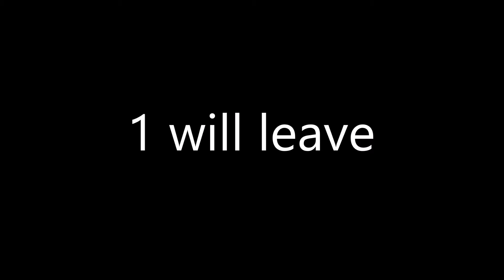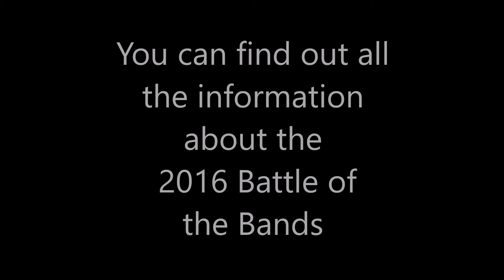2016 Battle of the Bands (MCMS COMMERCIAL)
We are hosting the 2016 Kiamichi Owa-Chito Battle of the bands. This event will happen at Beavers Bend State Park just North of Broken Bow Oklahoma. Rules on how to enter is on our Facebook page.

Periscope: mccurtaincountymusic